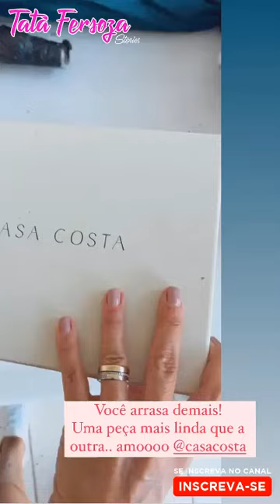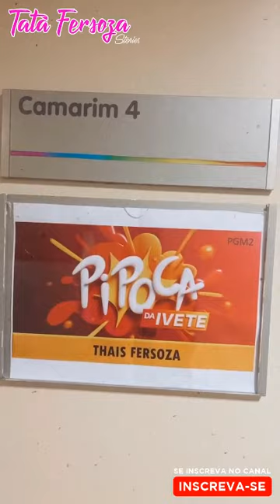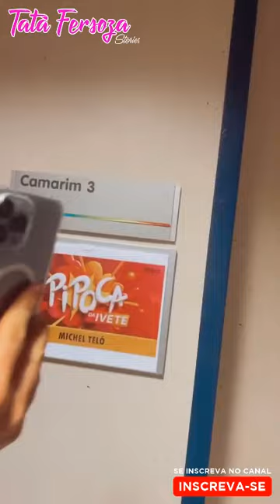DE VOLTA AO RIO + DIAS DE LUTA, DIAS DE GLÓRIA + NOSSOS CAMARINS + DIA DE GRAVAÇÃO - TATÁ FERSOZA